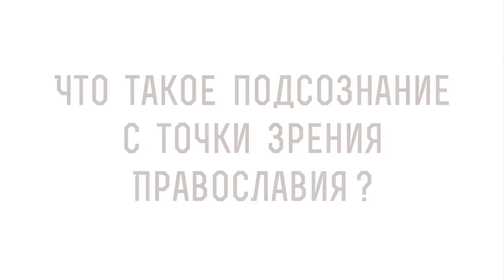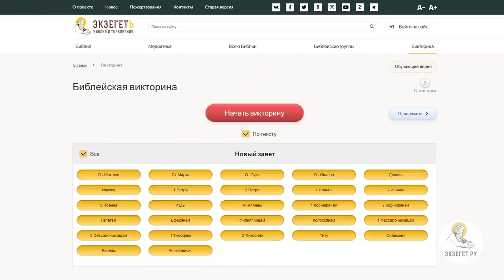Что такое ПОДСОЗНАНИЕ с точки зрения Православия ? Протоиерей Игорь Фомин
В сегодняшнем видео вместе с протоиереем Игорем Фоминым рассуждаем на тему : "Что такое подсознание с точки зрения православного христианства ?".

🔸 Откуда берутся злые помыслы?
🔸 Добрые навыки
🔸 Аскетика
🔸 Борьба со злом